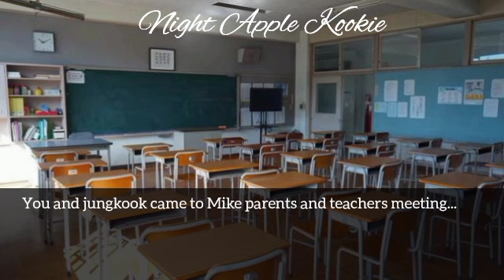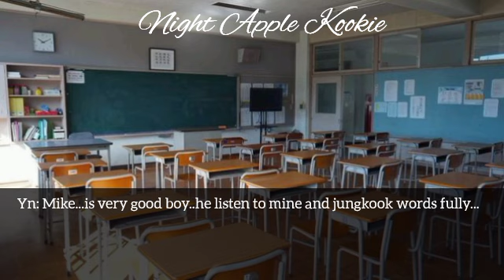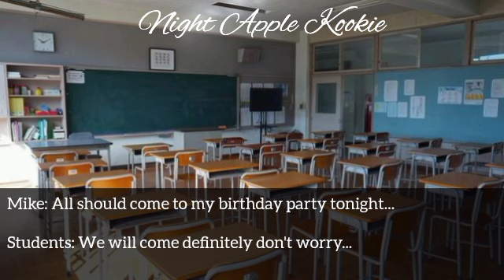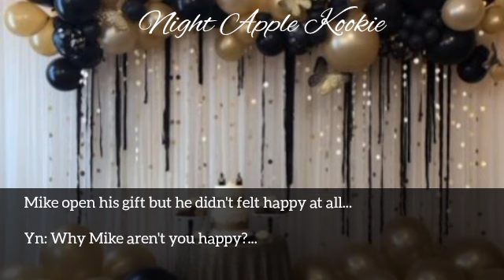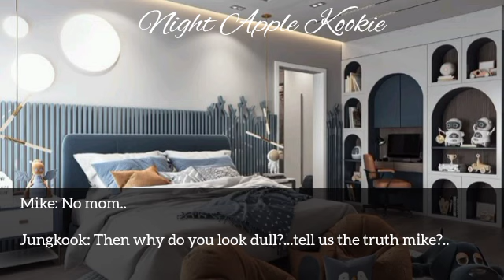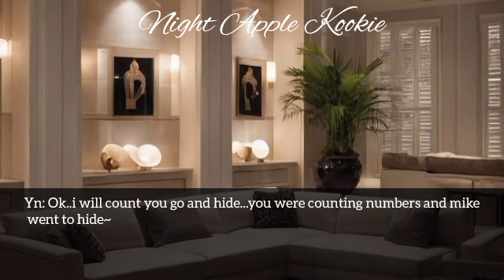You play hide and seek with your son but & he went into critical after he asked for a sibling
You play hide and seek with your son but he got locked and he went into critical condition after he asked for a sibling